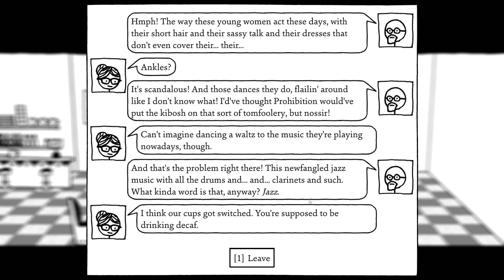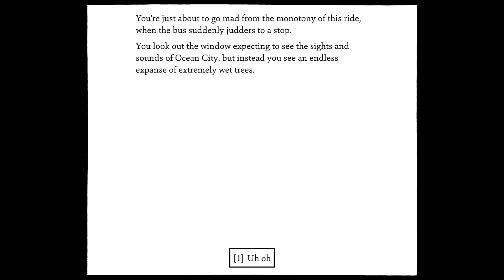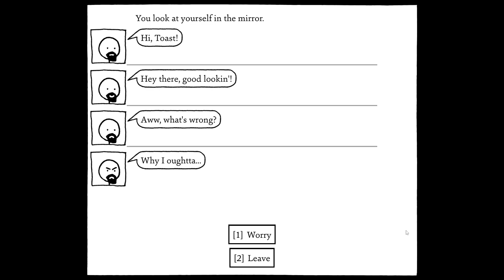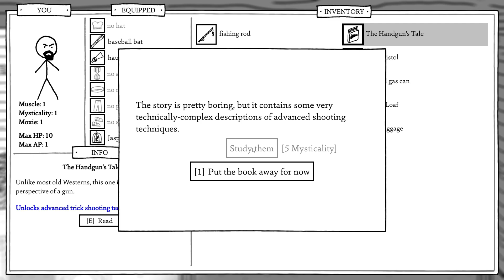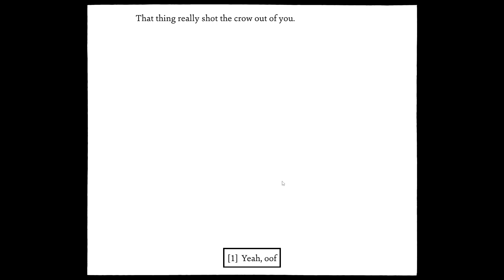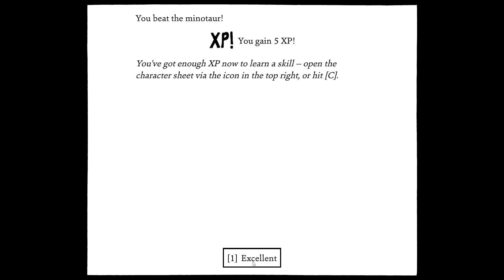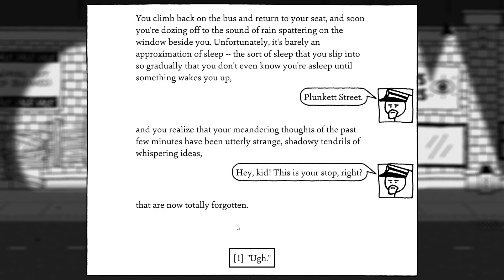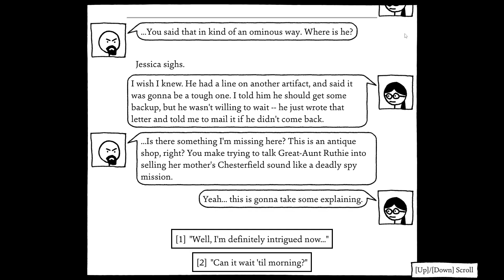Toast Mcroast takes over the west in "West" Over Loathing